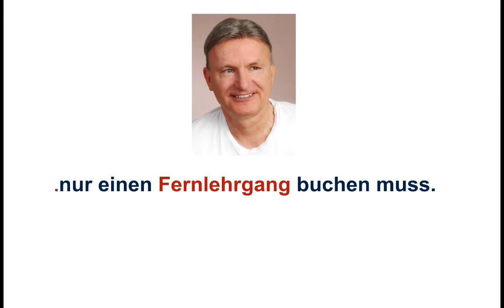Welche Bedeutung hat die Marktorientierung für betriebliches Handeln?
Beispiele:
• Betriebswirt
• Technischer Betriebswirt
• Technischer Fachwirt
• Industriefachwirt
• Wirtschaftsfachwirt
• Handelsfachwirt
• Personalfachkaufmann
• Industriemeister
• Küchenmeister
• Restaurantmeister
• Hotelmeister
• Abwassermeister
• Wassermeister